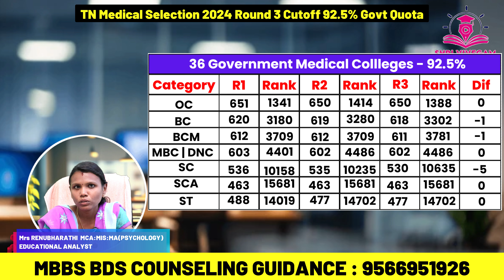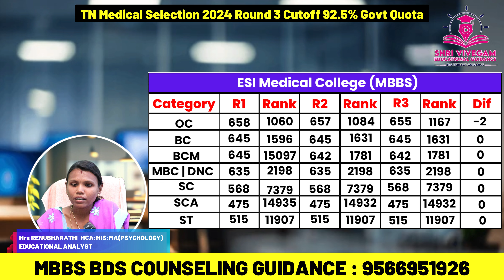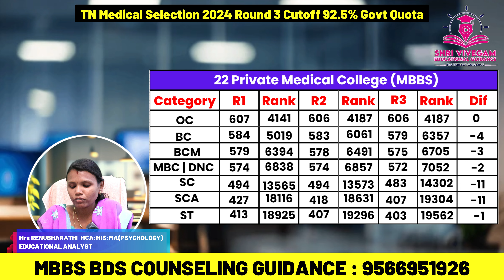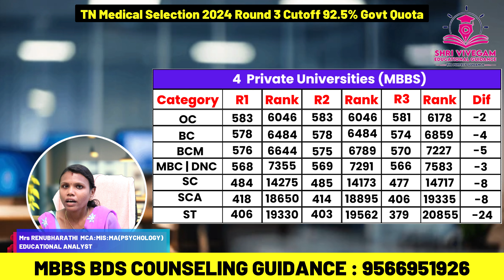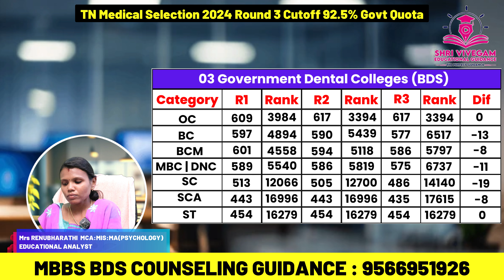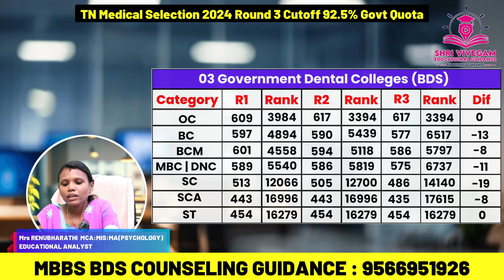TN Medical Selection 2024 MBBS BDS Round 3 Cutoff 92 5% Govt Quota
mbbs bds round 3 cutoff 2024
mbbs cut marks 2023
mbbs 2023 results
mbbs 23
mbbs circular 2023 pdf
mbbs 22-23 result
mbbs 2023
mbbs 2023 circular
mbbs cutoff 2022
bds 2023 cut off
medical admission 2023 cut off marks
bds cutoff 2023
mbbs results 2023
cut marks of mbbs 2023 in bangladesh
mbbs result 22-23
mbbs cut off 2022
mbbs result 23
mbbs cut off mark
mbbs bds round 3
mbbs bds
mbbs results 2023
mbbs result today
mbbs result
mbbs bds round 2
mbbs 22-23 result
k.md.b.3
mbbs 2023 results
md mbbs degree
u of m bs md program
bds usmle
mbbs (um)
mbbs bds 2024
mbbs bds 2024 rank list
provisional rank list for mbbs/bds 2024
mbbs bds counselling 2024
does bds require mbbs
mbbs bds admission 2024
mbbs bds merit list 2024
mbbs/bds admission rules 2017 (amendment 2024)
what is mbbs and bds
is mbbs required for bds
difference between mbbs and bds
mbbs and bds counselling 2024 date
mbbs 2023 circular
mbbs 2024 batch start date
can bds students do mbbs
mbbs 2023
mbbs/md
bds to mbbs bridge course latest news 2024 pdf
bds to mbbs bridge course latest news 2024
can i study mbbs after bds
allocation of mbbs/bds seats under central pool scheme 2024-25
mbbs bds counselling 2024 date
aiims seats for mbbs 2024
karnataka registration for mbbs 2024
merit list of mbbs 2024
kea registration for mbbs 2024
kerala registration for mbbs 2024
counselling date for mbbs 2024
counselling mbbs 2024
admission for mbbs 2024
ipu registration for mbbs 2024
mbbs 2024 admission date
mbbs 2024 application form
mbbs 2024 allotment date
mbbs 2024 admission
mbbs 2024 academic calendar
mbbs 2024 anatomy question paper
mbbs 2024 application form date
mbbs 2024 application
mbbs 2024 admission circular
mbbs 2024 admission result
aiims total seats for mbbs 2024
aku mbbs 2024
amc fee structure for mbbs 2024
application for mbbs 2024
aiims mbbs 2024
aiims nagpur seats for mbbs 2024
afmc mbbs 2024
mbbs 2024 batch schedule
mbbs 2024 batch schedule nmc
mbbs 2024 batch academic calendar
mbbs 2024 batch
mbbs 2024 batch start date in maharashtra
mbbs 2024 batch start date in karnataka
mbbs 2024 batch class start date
2024 neet exam date
new mbbs course duration
buk cut off mark for mbbs 2024
brunel mbbs 2024
when will mbbs classes start for 2024 batch
total mbbs seats in west bengal 2024
when will mbbs classes start 2024 in bangladesh
total mbbs seats in bihar 2024
saarc scholarship for mbbs in bangladesh 2024
mbbs 2024 cut off
mbbs 2024 counselling date
mbbs 2024 counselling
mbbs 2024 classes start date
mbbs 2024 cut off pdf
mbbs 2024 cut off marks
mbbs 2024 curriculum
mbbs 2024 counselling schedule
mbbs 2024 calendar
mbbs 2024 college predictor
cmcludhiana.in mbbs 2024
closing merit of mbbs 2024
cut marks mbbs 2024
cut off mbbs 2024
cmc vellore online registration for mbbs 2024
central pool quota mbbs 2024
cuba scholarship for mbbs 2024
college wise merit list mbbs 2024
mbbs counselling 2024 date
mbbs 2024 date sheet
mbbs counselling 2024 date in tamilnadu
mbbs result 2024 date
mbbs admission 2024 date
mbbs admission 2024 documents required
mbbs result 2024 dghs
mbbs counselling 2024 documents required
mbbs counselling 2024 date maharashtra
medical deduction 2024
delhi aiims seats for mbbs 2024
dhs meghalaya mbbs 2024
date sheet mbbs 2024
dgme mbbs result 2024
afmc mbbs 2024 application form date
dghs mbbs result 2024
mbbs pg exam date 2024
karnataka mbbs registration 2024 last date
mbbs 1st year exam date 2024
mbbs 2024 exam date
mbbs 2024 entrance result
mbbs expo 2024 coimbatore
medical 2024 eligibility
mbbs exam 2024 seat plan
neet mbbs 2024 exam date
aiims mbbs 2024 exam date
medical expo 2024
medical exhibition 2024
2024 medical expense deduction
expected closing merit of mbbs 2024
expected merit of mbbs 2024 in pakistan
neet 2024 expected cut off for mbbs
mbbs exam date 2024
aiims mbbs entrance exam 2024
mbbs eligibility criteria 2024
rguhs mbbs-exam time table 2024
esic quota mbbs admission 2024-25